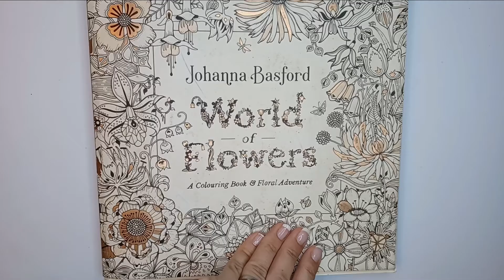Coloring Tutorial | World of flowers by Johanna Basford | Succulent 2 with Polychromos